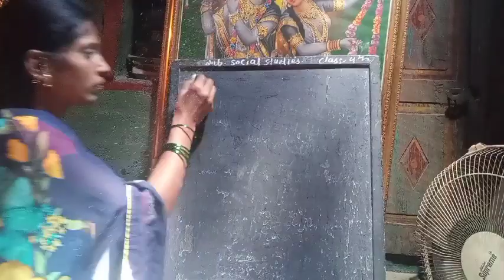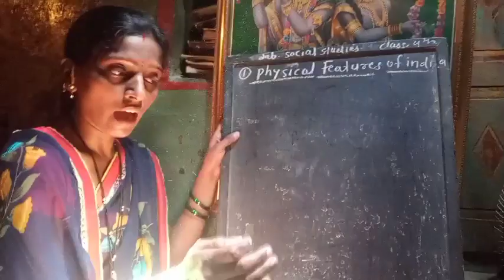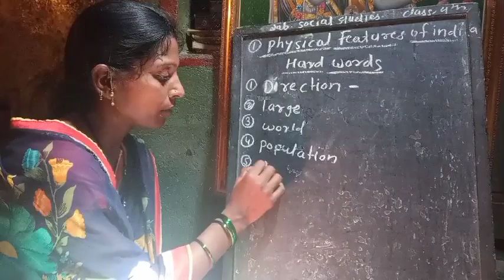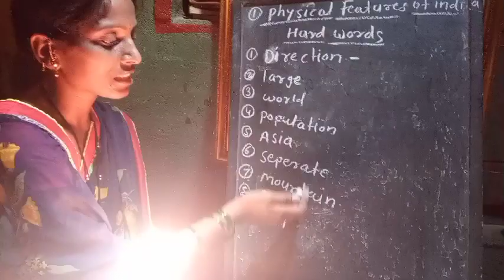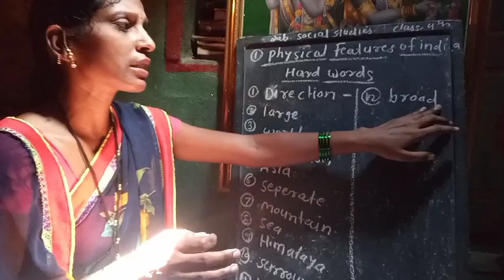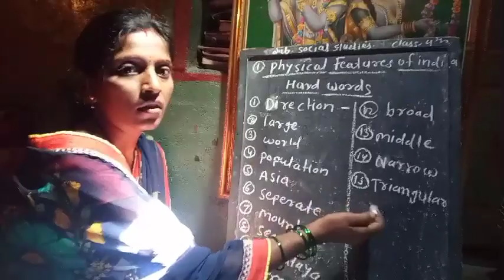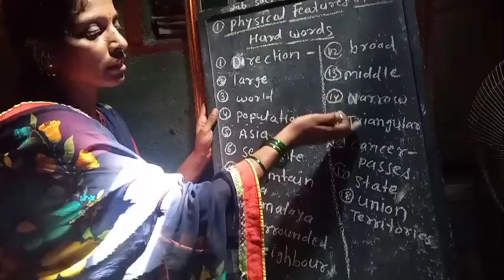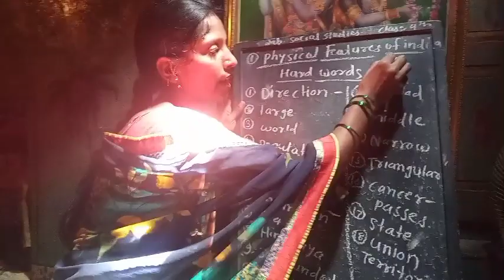Social science class 3rd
The earth our home